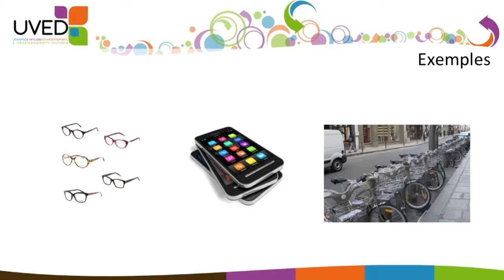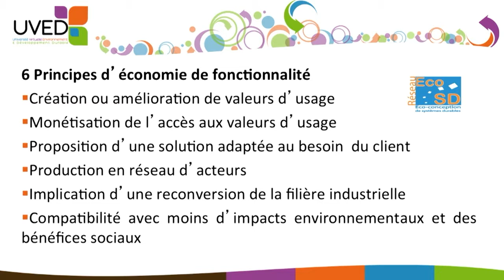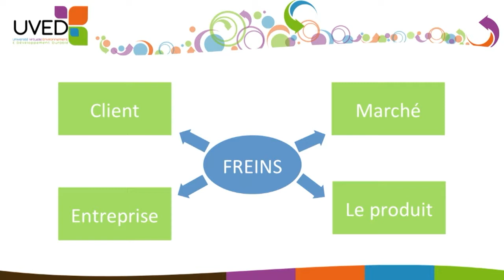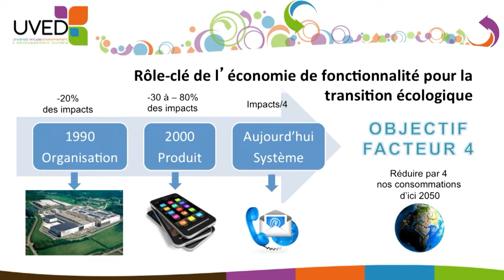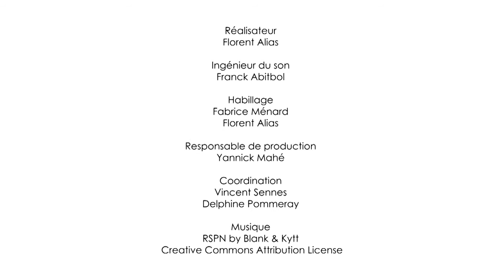The key principles of functionality-based economy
Béatrice Bellini, Lecturer at the University of Paris Ouest Nanterre La Défense, proposes a definition of the economics of functionality, and situates this model in a historical perspective.